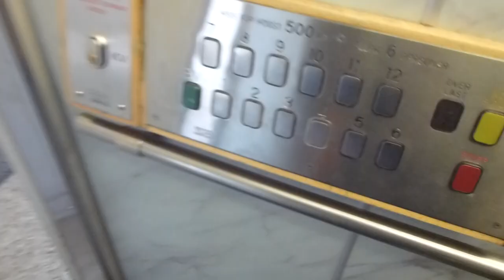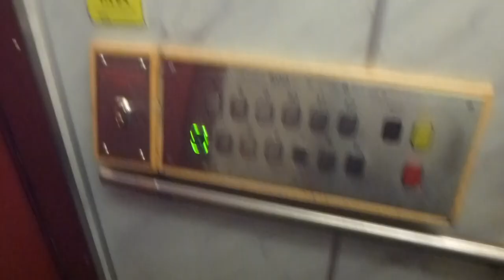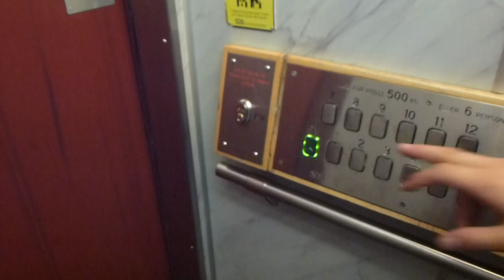Schlieren Traction elevator, BPA Mod @ Sibeliusgången 28, Akalla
Brand: Schlieren AG, BPA Hisservice (Mod.)
Type: Traction
Controller: Digital, Generic
Capacity: 500Kg, 6 Persons
Floors: 14 ([KV] *BV* 1-12)
Build no.
Location: Sibbeliusgången 22, Akalla, Stockohlm SWEDEN
Other: The left elevator (red) just acted wierd. maybe it fails stopping on 1 going down... it also later on got overloaded with pepole and fails.